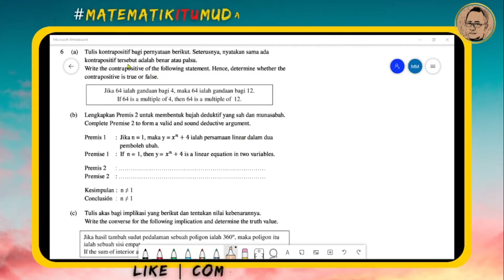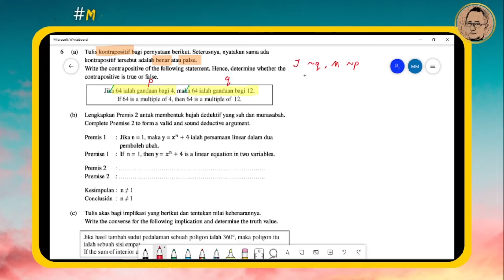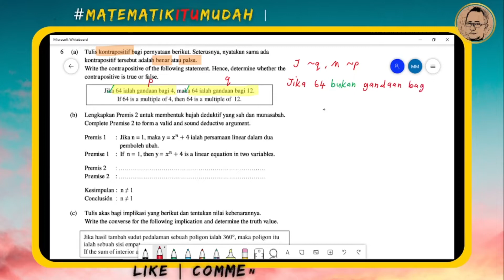Percubaan SPM 2021 || Matematik Kertas 2 Soalan 6 || Pahang